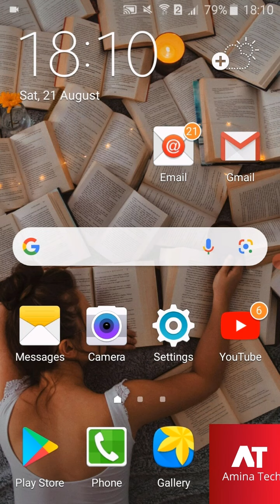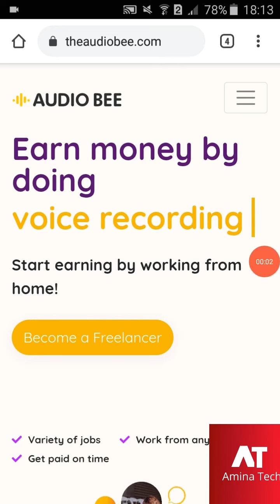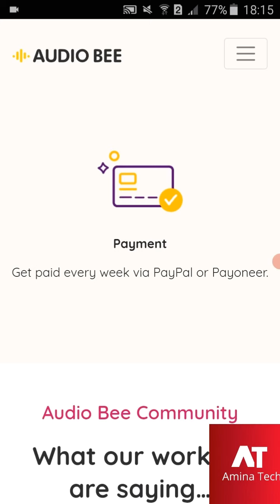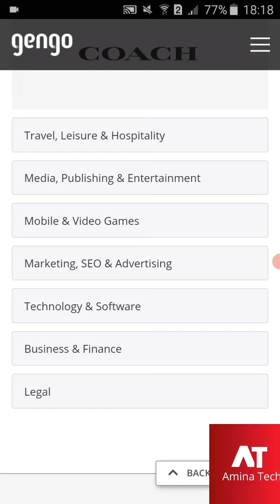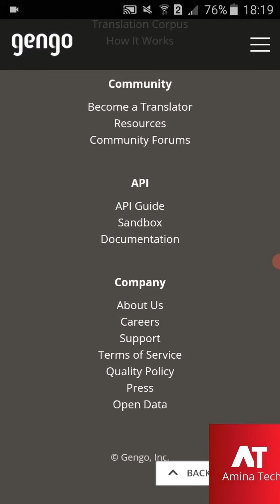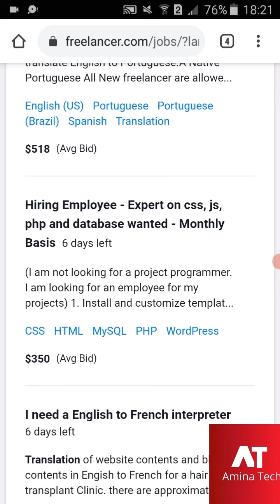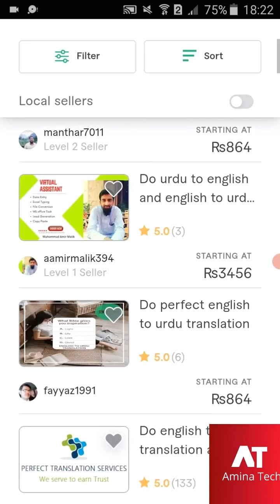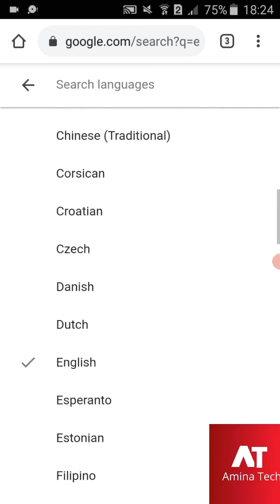Easy Typing Online Jobs At Home In 2021 | Part Time Jobs At Home For Students | Amina Tech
In this Video i'm going to tell you about Simple Copy Paste/Typing work/Translation work from home method with out any skill or investment.You can work from home and can do easily this jobs.If you guyz like this video so do Subscribe to my channel and press the bell icon.
Thanks.